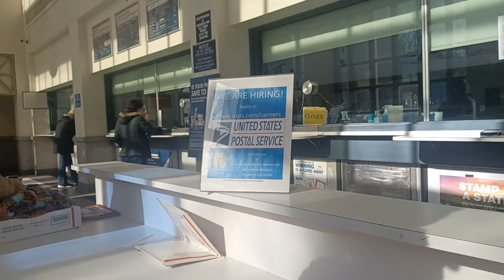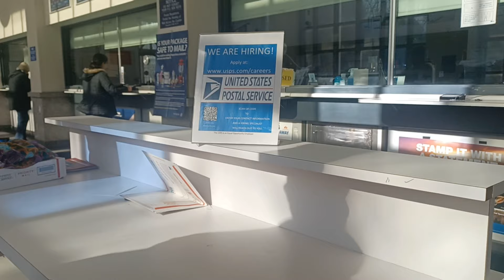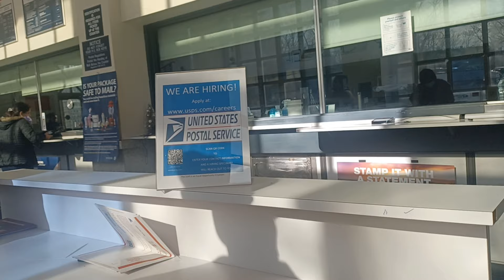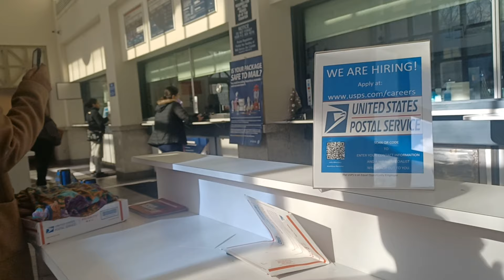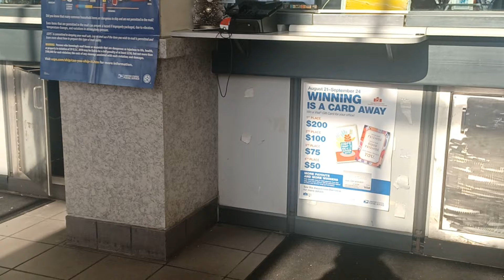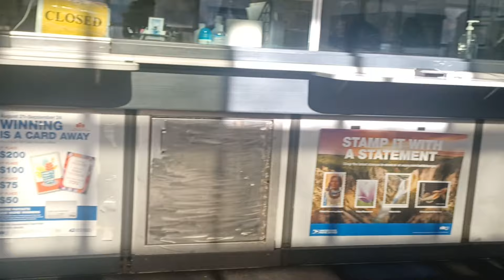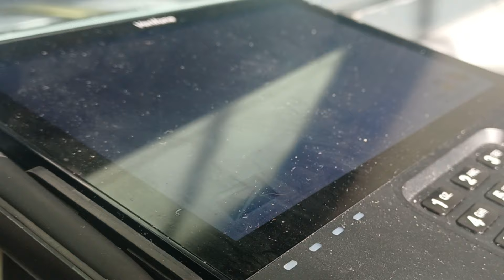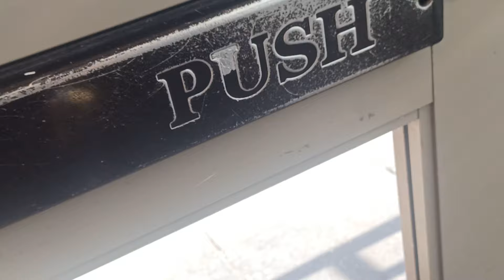Another day at the Roxbury Post Office.